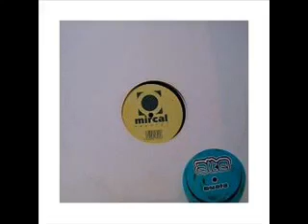Megabass & Michel K - Sequential